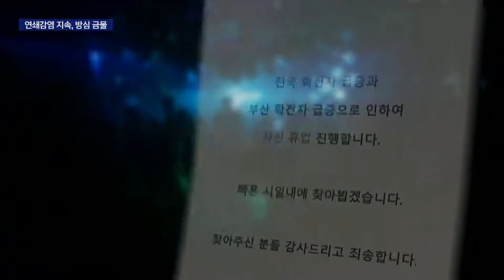유흥주점 3명 ... 감성주점 4명 ...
강풍을 동반한 폭우가 예상됐던 이번 주말 장맛비가 다행히 큰 피해 없이 지나갔습니다.

주춤했던 부산경남 코로나19 확진자가늘고있는 가운데 유흥업소 연쇄감염이 잇따르고 있어 주의하셔야 겠습니다.

오전까지 예상됐던 비가 일찍 그치고낮기온이 27도까지 오른 여름바다에는 방문객이 잇따랐습니다.

지난밤 부산에는 최대 129mm, 경남 거제에는 169mm의 폭우가 쏟아졌지만 큰 침수 피해 없이 지나갔습니다.

장마기간 흐린 하늘 아래 바닷 바람은 오히려 시원하게 느껴집니다.

{최순임/김해시 장유면"아이들과 집에만 있기에는 너무 갑갑하고 그리고 계속 장마라고 해서 오늘은 하루 날씨 좋은것 같아서 나와봤어요. 나오니까 너무 시원하고 기분도 좋고"}

"미군 독립기념일이 낀 주말이었지만 합동단속과 장마 등이 겹치면서 우려했던 미군 밀집이나 난동 등은 발생하지 않았습니다."

한편 부산에서는 26명이 코로나19에 추가 확진됐는데 이 가운데 주점 관련 확진자가 7명입니다.

지난 2일 방문자가 확진된 해운대구의 한 유흥주점에서는 오늘(4) 3명이 추가로 확진돼 관련 확진자가 모두 7명으로 늘었습니다.

최근 확진자가 발생한 부산 진구 감성주점 3곳에서도 추가확진자가 4명 발생해 관련 확진자는 모두 25명으로 늘었습니다.

경남에서는 코로나19 새 확진자가 모두 19명 나왔습니다.

어제(3) 최초 확진자가 나온 창원의 한 사업장에서는 5명이 추가로 확진됐습니다.